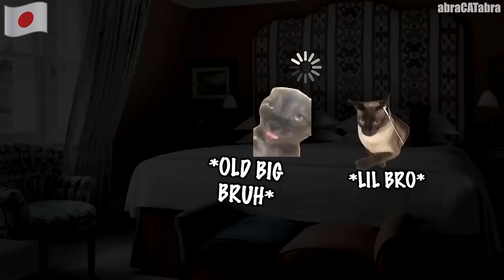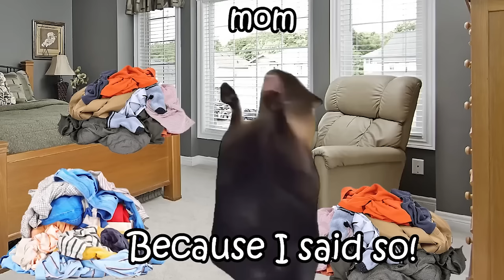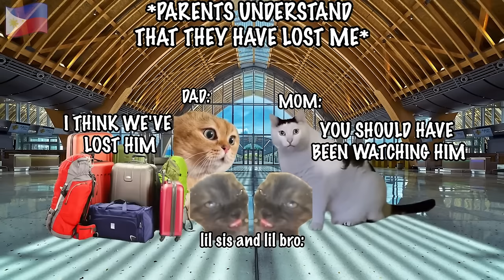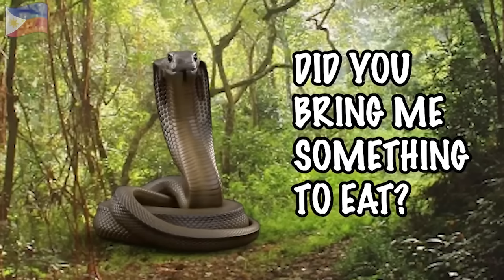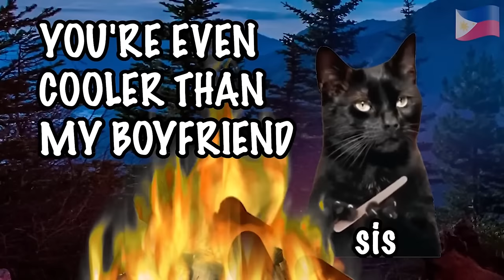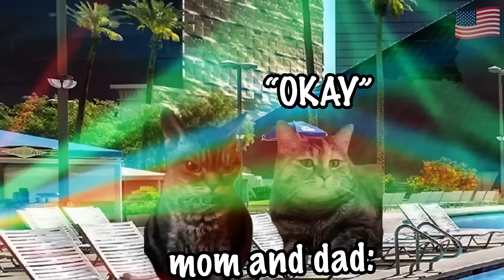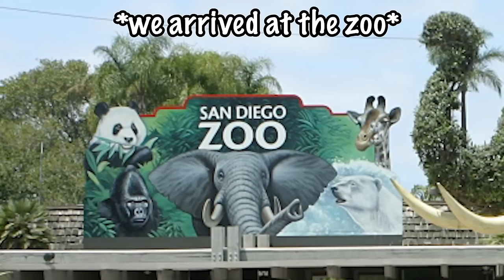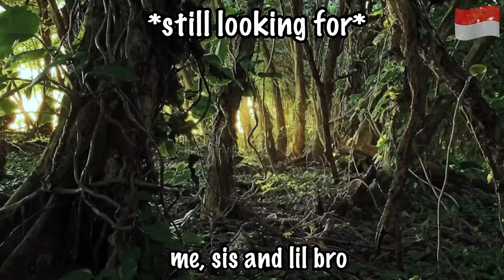Cat MEMES Roadtrip Compilation Full 1 Hour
instead by:
CAT MEMES: FAMILY VACATION COMPILATION
CAT MEMES: FAMILY ROADTRIP COMPILATION